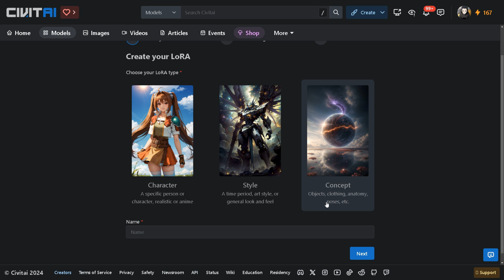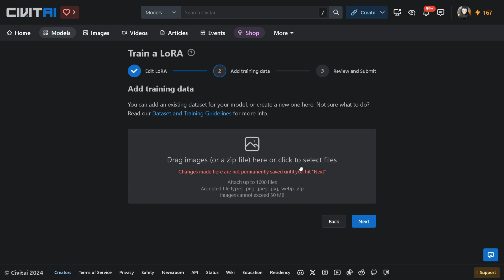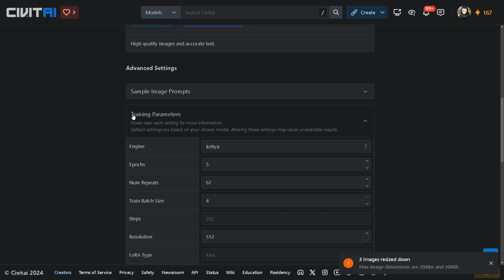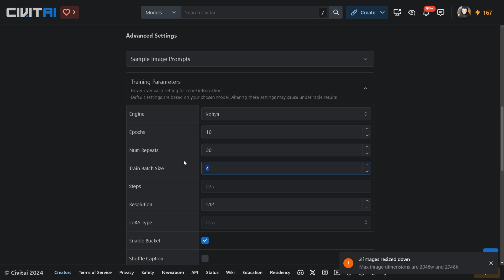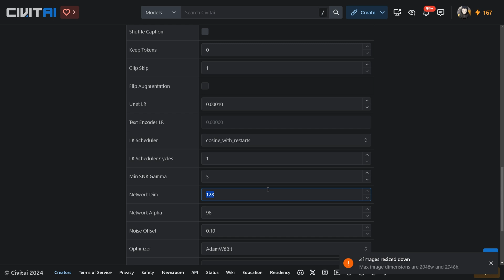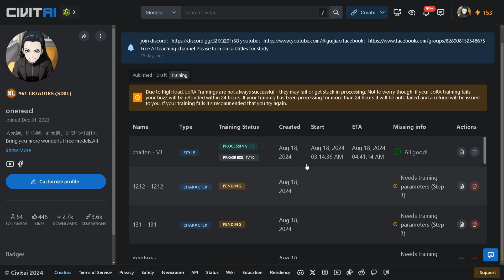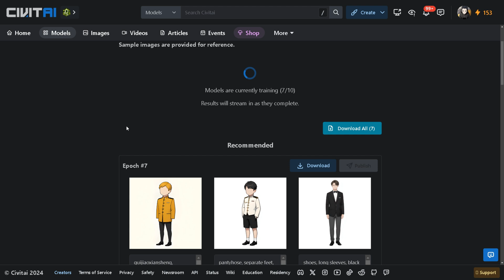FLUX LORA 训练 - 非本地部署 civitai 云端训练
➡️请打开字幕 Please turn on subtitles